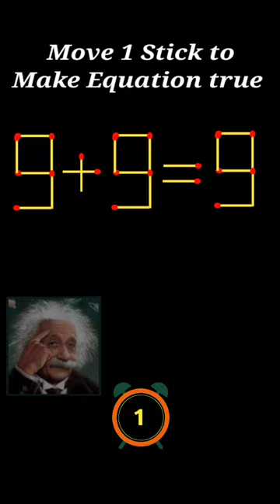Move 1 stick to Make Equation true || Matchstick Puzzle